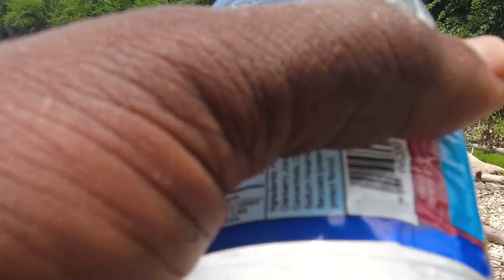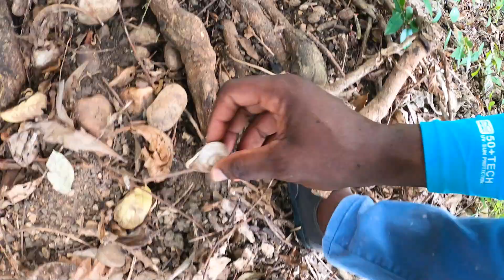Another Amazing Day of Fishing and Chilling With The Family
This adventure did not go exactly as we planned with the rain and all but trust me, it turned out to be another amazing day of fishing and chilling with the family. We caught 2 fish and found some bait (Permit Crabs) and then had some refreshing cold jelly coconuts on our way home.  Hope you enjoy watching this video. One Love 💛💚 from the Hartman Adventures family.

Big up you self @juniorlifestyleoffishing

If you enjoy what we do and you would love to make a contribution, we have an Amazon Wishlist which you could make a donation from.

Thanks for supporting Hartman Adventures.